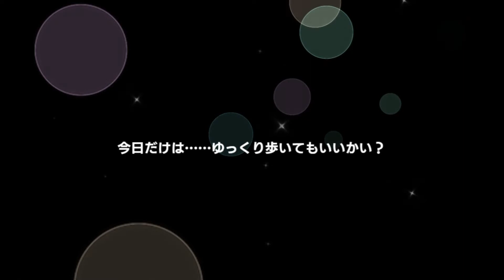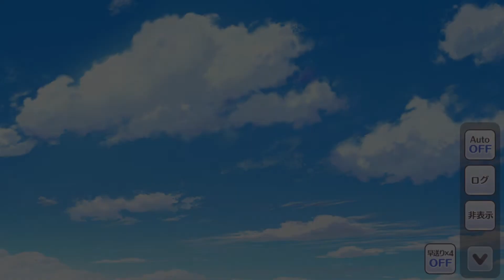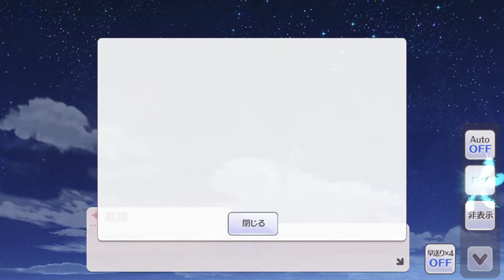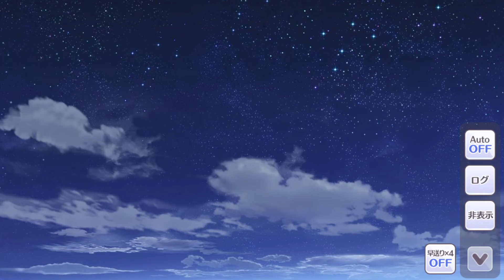【幸福のリズム】白瀬咲耶【シャニマス_コミュ読み】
すごい……咲耶さんがグイグイくる

この動画は「バンダイナムコエンターテインメントゲーム実況ポリシー」に基づき制作・配信されています。